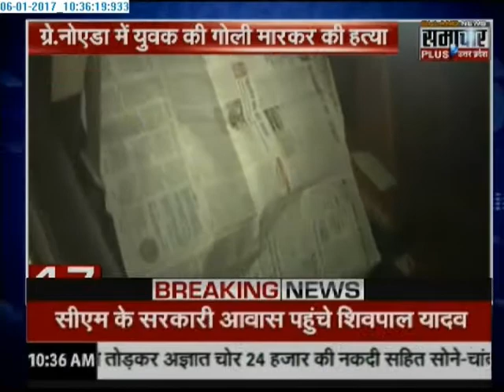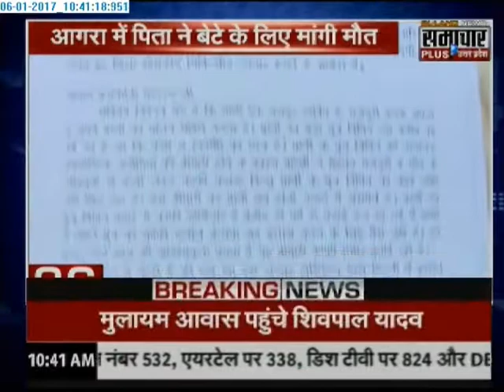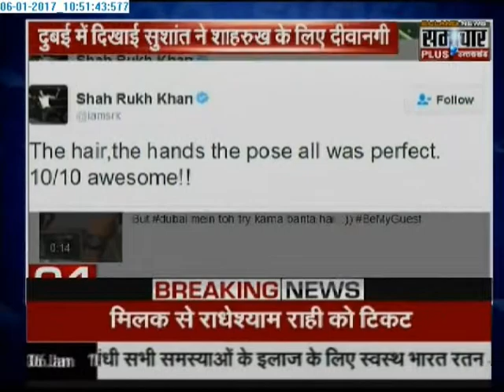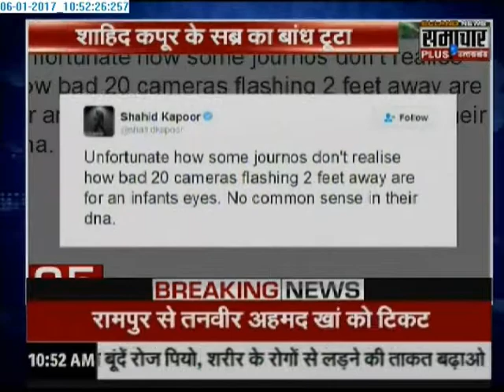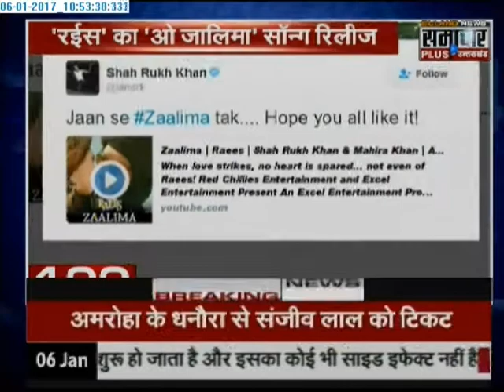Samachar Plus News: Superfast 100 News | 06 Jan 2017